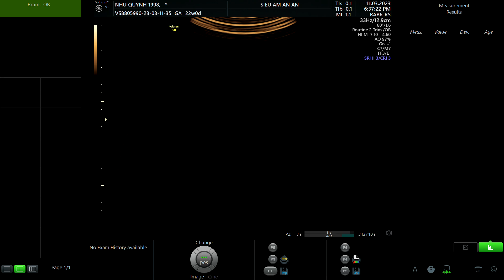TRƯƠNG THỊ NHƯ QUỲNH 1998 p1